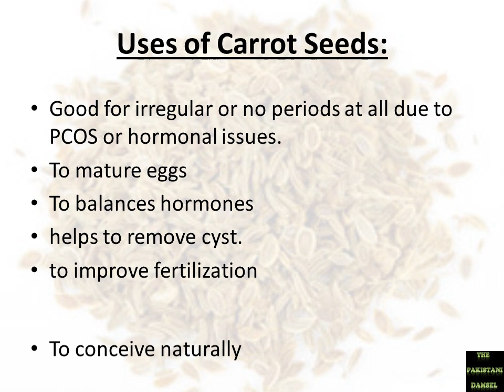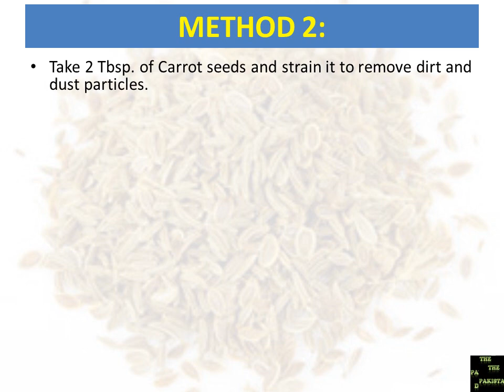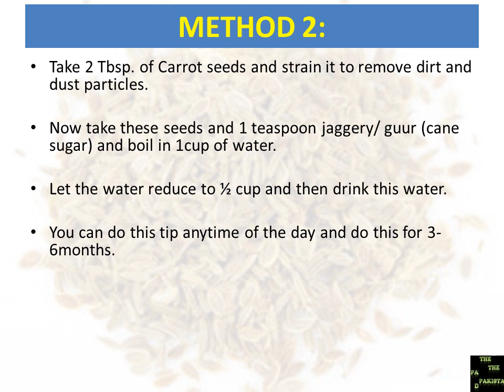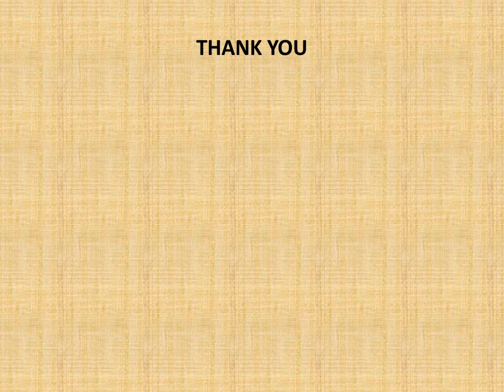Carrot Seeds for Concieving & Pregnancy (3 Easy ways to use it) ll Erum Aslam